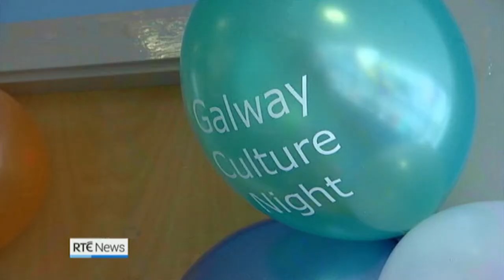RTÉ's Sinéad Crowley talks to Six One News talks about Culture Night 2014